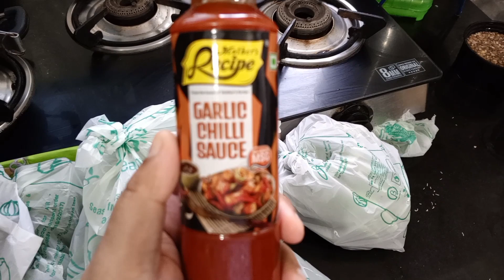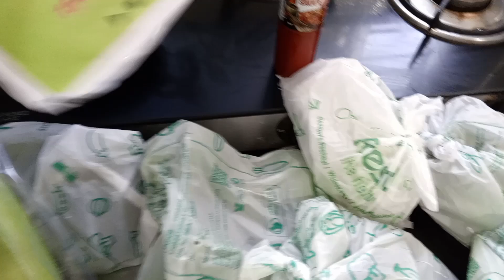morning to evening routine |5:30 am to 9:30 pm | aaj banai prawns 🍤 biryani | प्रॉन्स बिरयानी